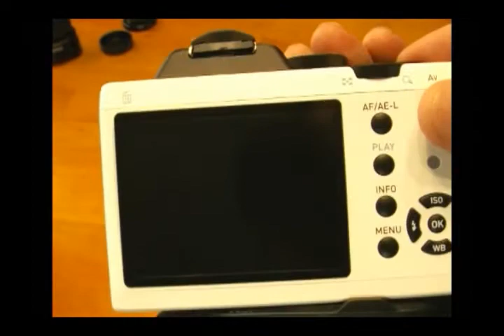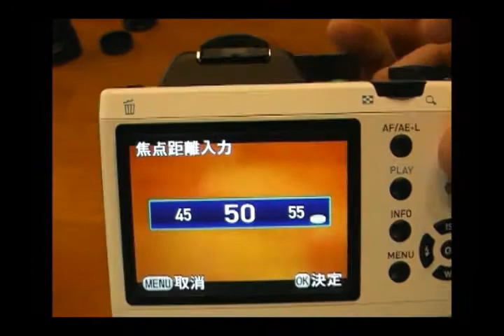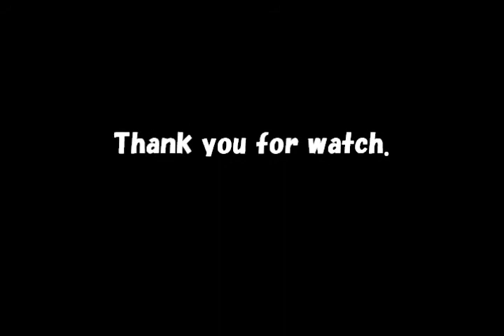HORUSBENNU MC 50mm Lens Part3(take a picture)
Take a picture with F1.7.